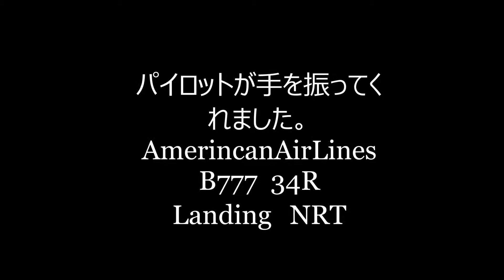パイロットが手を振ってくれました。AmericanAirLines B777 hironuma